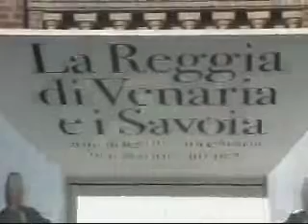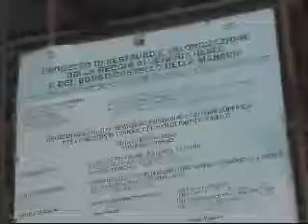anniversario a corte